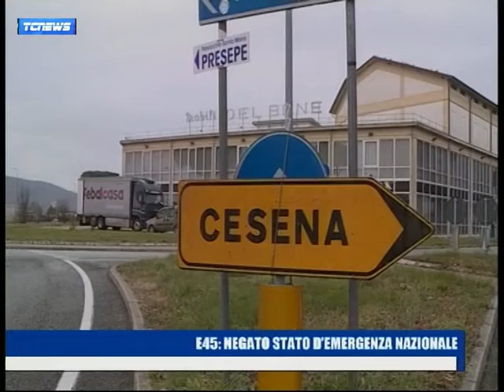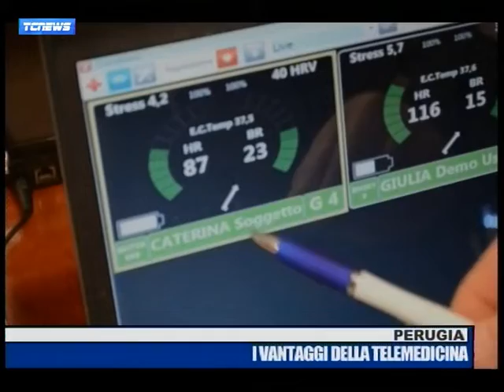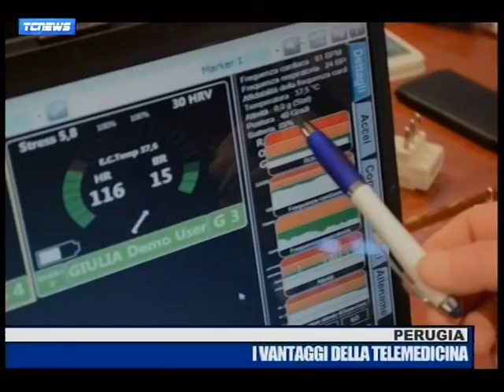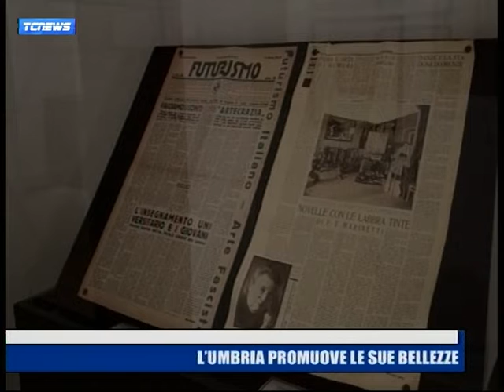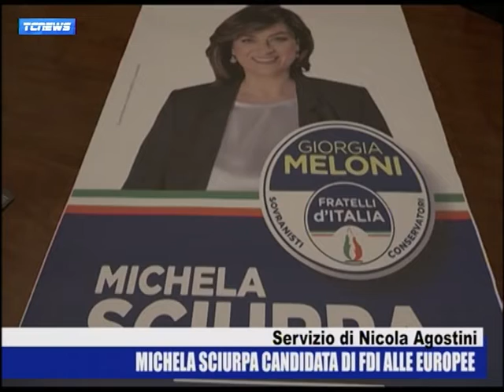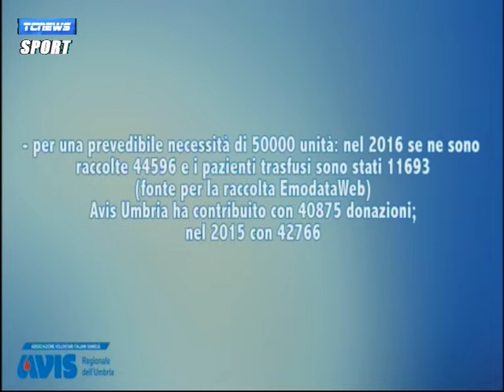tg tef channel del 6 aprile 2019